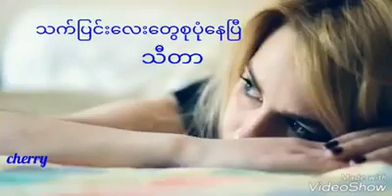သက္ျပင္းေလးေတြစုပံုေနၿပီ သီတာ(ခိုင္ဝါ) (ေရး-တကၠသိုလ္ျမတ္စိမ္း)